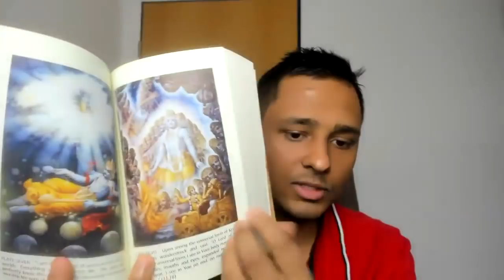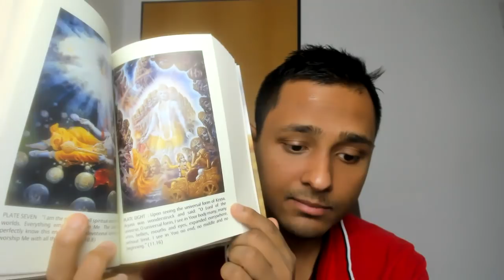Saturn Retrograde in Capricorn (May 11 - September 28 2020) - Master Yourself